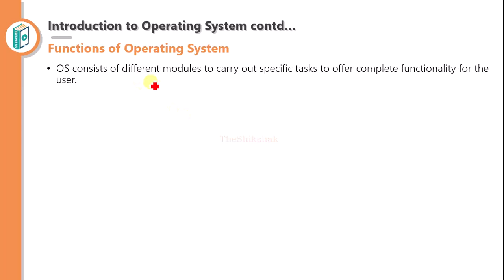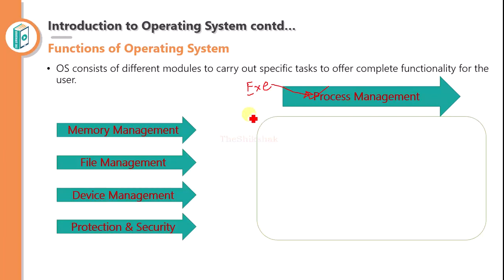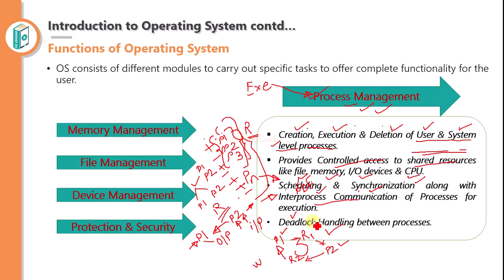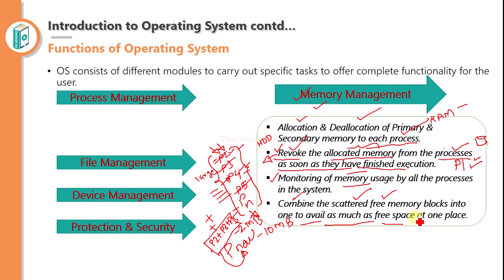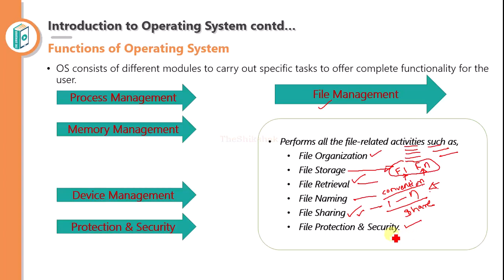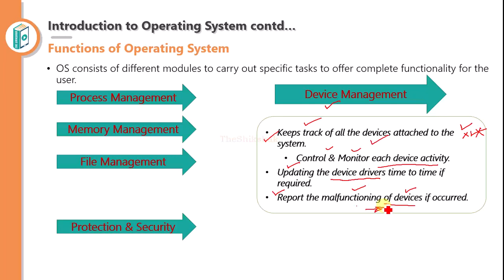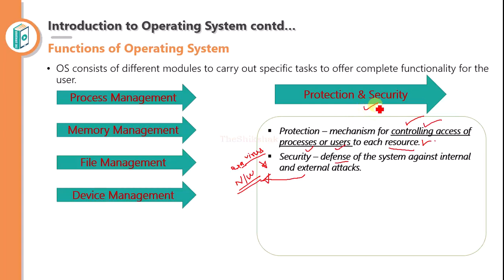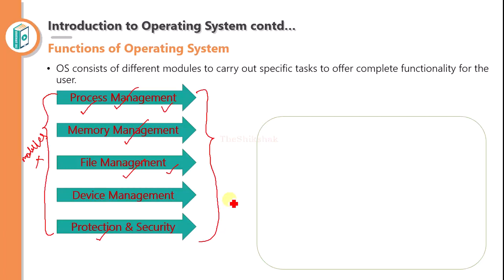Functions & Achievements of OS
Operating System Overview - Functions, Achievements
BSc IT - SEM 3 - Operating System

-Data Structures
-Computer Networks
-Applied Mathematics
-Python Programming
-Operating Systems

Got questions or topics you'd like us to cover in future videos? Drop them in the comments below. Let's embark on this statistical journey together!